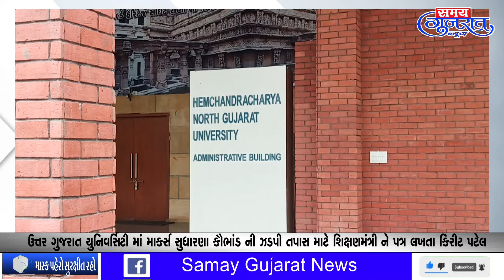ઉ.ગુ. યુનિવર્સિટી માં માકર્સ સુધારણા કૌભાંડ ની ઝડપી તપાસ માટે શિક્ષણમંત્રી ને પત્ર લખતા કિરીટ પટેલ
તપાસ તટસ્થ રીતે થાય તે માટે વર્તમાન કુલપતિ ડો . જે.જે.વોરાને રજા ઉપર ઉતારી દઈને તપાસ કરવામાં આવે તે માટે રાજ્યના શિક્ષણમંત્રીને રજુઆત કરી